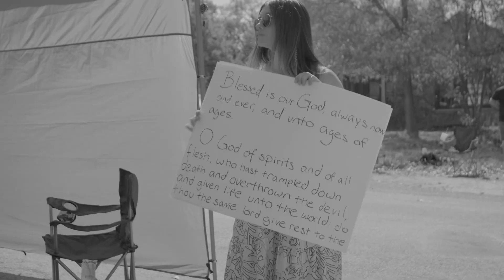El Tonto Por Cristo | Post-Production